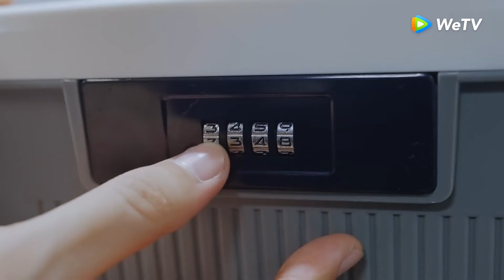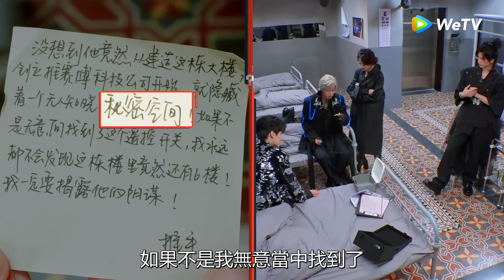「開始推理吧2」熱巴因話太少被懷疑？白宇cue熱巴施法召喚爸爸！ | WeTV